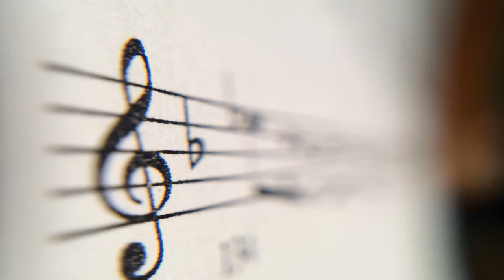WATERSHIP DOWN Score (Extended) (1978) ANGELA MORLEY & MALCOLM WILLIAMSON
Watership Down (Extended) Score:
ANGELA MORLEY's & MALCOLM WILLIAMSON's triumphant score from the 1978 animated adventure drama feature film.